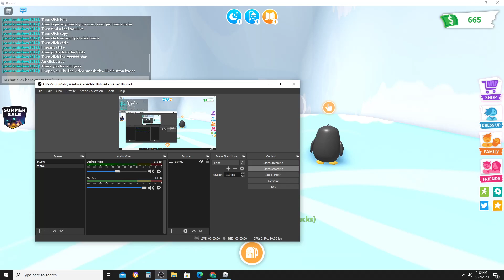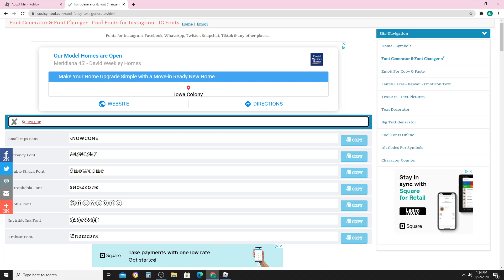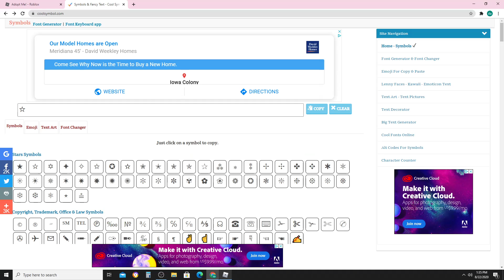How to get fonts in adopt me for your pet 2020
I am showing people how to get fonts for your pet in adopt me